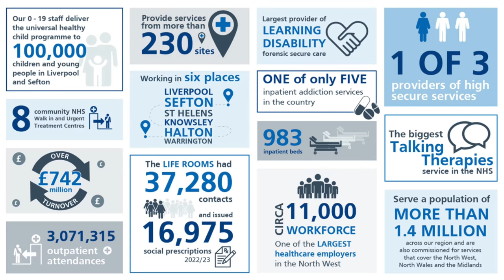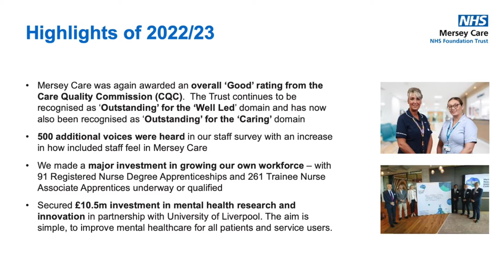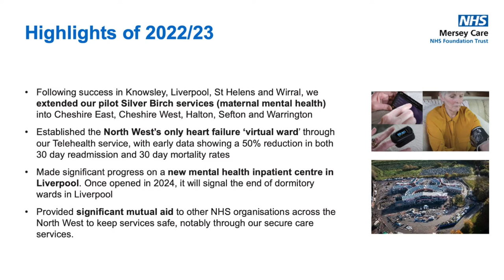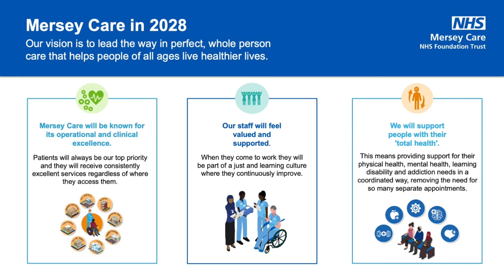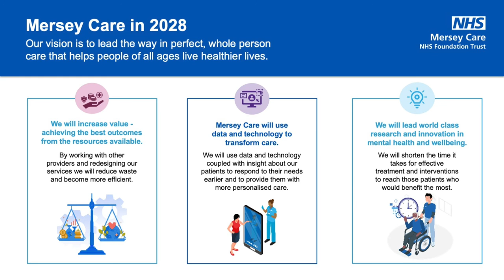Chief Executive Prof Joe Rafferty CBE's speech to Mersey Care's 2023 AGM.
Chief Executive Prof Joe Rafferty CBE addresses the Mersey Care NHS Foundation Trust's AGM at Aintree Racecourse.